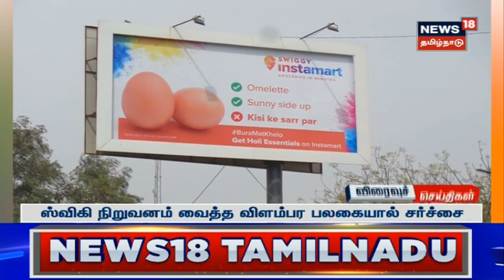Tirupattur News | தெப்ப உற்சவ விழா - திரளான பெண்கள் நெய் விளக்கு ஏற்றி வழிபாடு | Festival Festival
திருப்பத்தூர் அருகே நடைபெற்ற தெப்ப உற்சவ விழாவில் ஏராளமான பெண்கள் கலந்துக்கொண்டு நெய் விளக்கு ஏற்றி சுவாமி தரிசனம் செய்தனர்.

News18TamilNadu | Tirupattur | Tirupattur News | Temple Festival